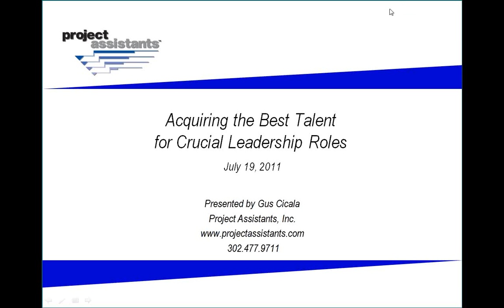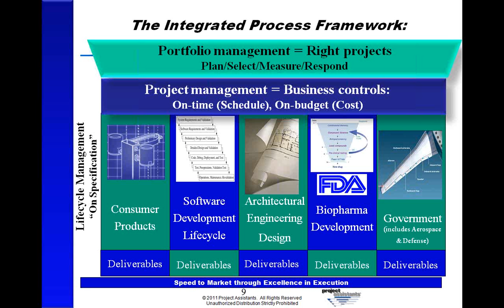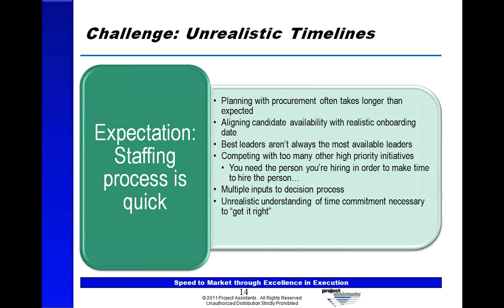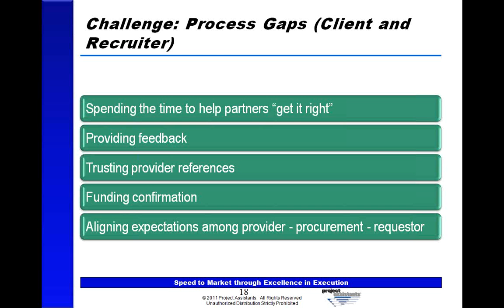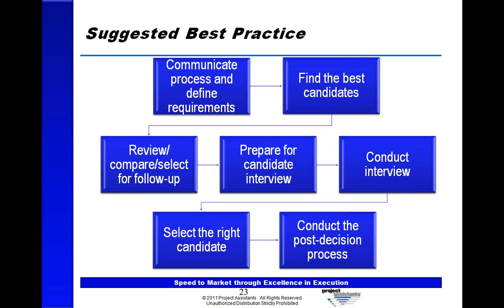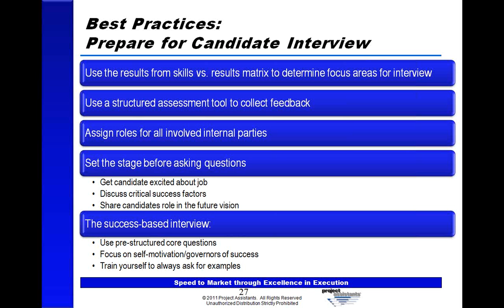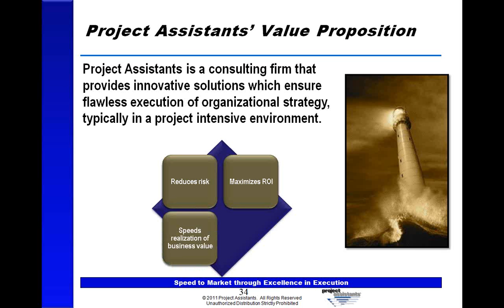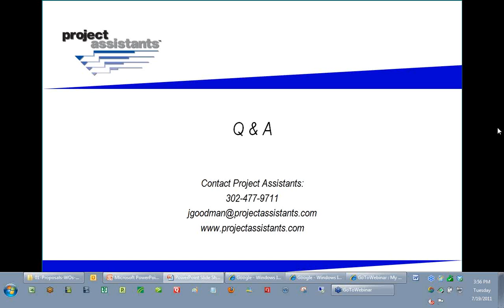Acquiring the Best Talent for Crucial Leadership Roles